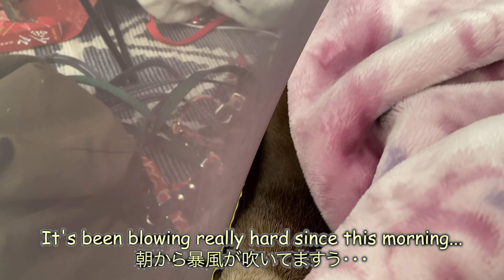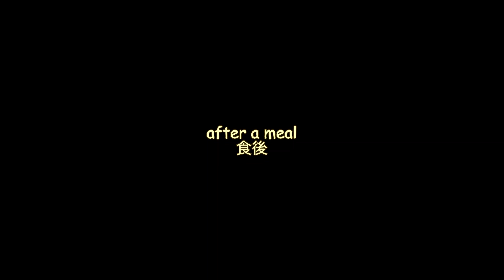How the otters spend their time when the cold weather comes. [Otter life Day 663]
New Year's Day has been cold every day.
Ui tried to warm up in the tent as much as possible so that she wouldn't get sick.
They both, surprisingly, seemed to enjoy playing in the tent as well.
We took Aty swimming in the river a few times when the wind stopped.
That video is available for members only.

★Filming equipment
iPhone11 pro

Sweetfish assortment---
Your Name：
Preferred delivery date:
Your message：